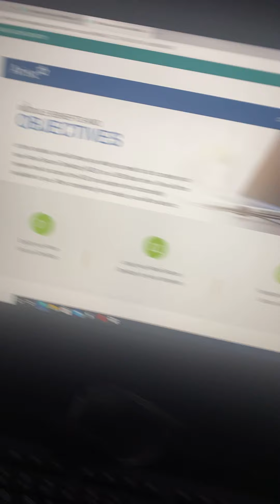Just Getting Myself Back Together